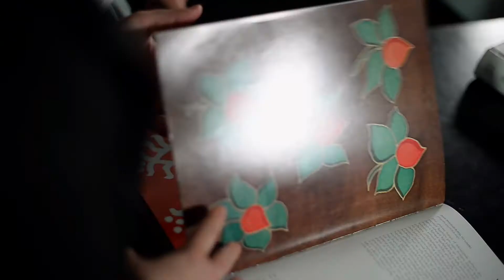ჩვენ ამისგან გავაკეთებთ...